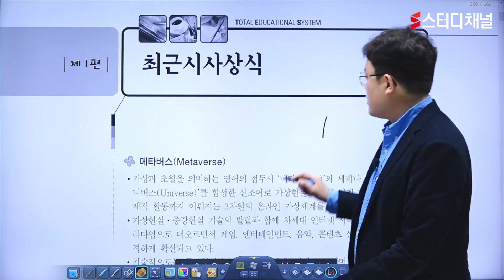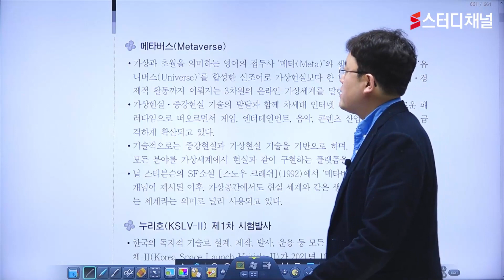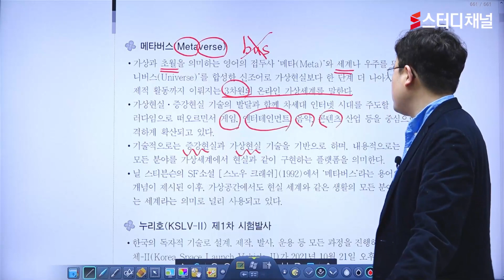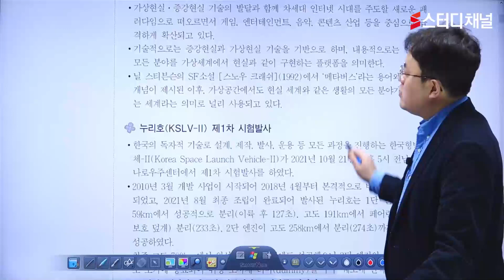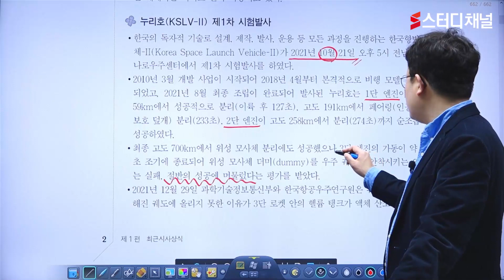청원경찰시험 - 일반상식 | 경찰시험, 청원경찰, 공무원, 경찰공무원, 인강추천, 합격비결, 합격강의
기초 개념을 통한 이해능력 향상 !
완벽한 이해를 통해 암기 속도 향상!
청원경찰시험 출제포인트 완벽하게 파악해서 핵심만 공부하자 !